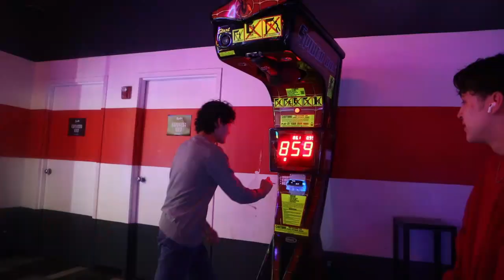we went to bowlero pt 3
ayden, i love you